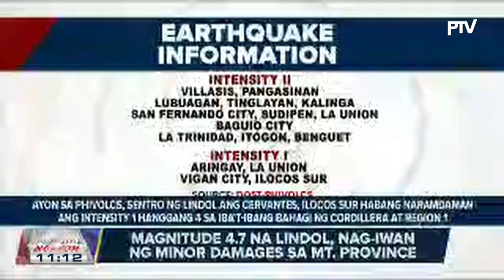Jail congestion rate sa Cordillera, bumaba ng 10%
Magnitude 4.7 na lindol, nag-iwan ng minor damages sa Mt. Province;

DOLE, PRO Cordillera, nagbibigay ng karagdagang livelihood program sa mga dating rebelde